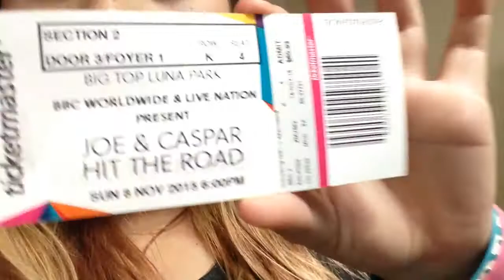Joe And Caspar Hit The Road Sydney Vlog!